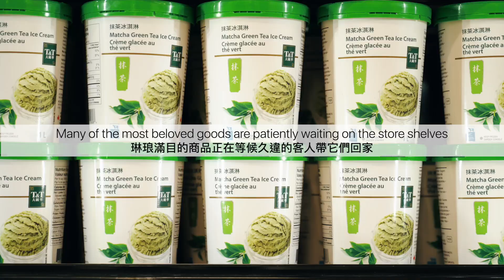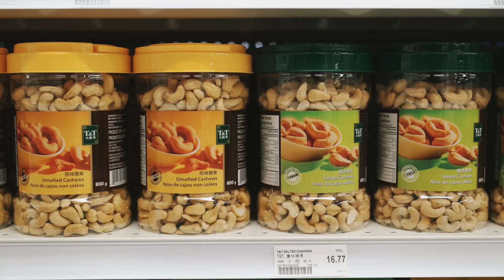大統華 T&T Supermarket 滑鐵盧分店隆重開業 The Grand Opening of T&T Waterloo Store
The Grand Opening of T&T Waterloo Store
The highly anticipated T&T Waterloo store finally opened on Dec 5, 2018 (Wednesday)! ! Let’s feel the lively atmosphere through the video.

大統華滑鐵盧分店成功開業！
滑鐵盧分店終於在12月5日(週三)隆重開業啦！這個新誕生的“Baby”受到了非常多人的關心和愛戴，不僅是公司注入了非常多的心血，就連客人對TA也是寵愛有加！今天就讓我們一同來感受一下滑鐵盧新店火爆的現場吧！